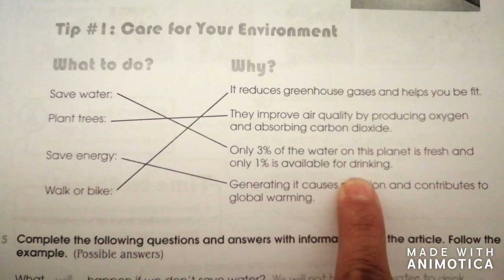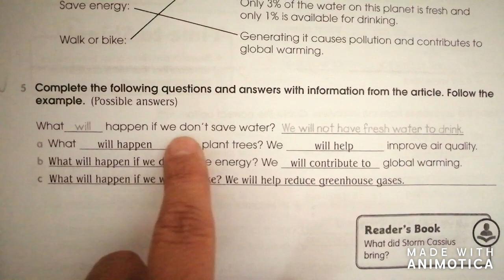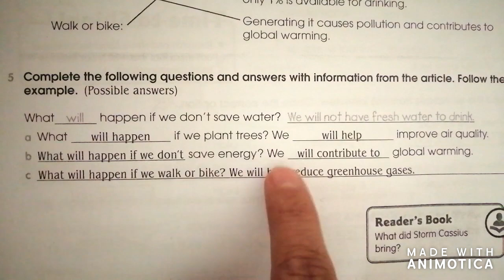IV. FIRST B-C FIRST CONDITIONAL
Cuarta clase para primero B-C